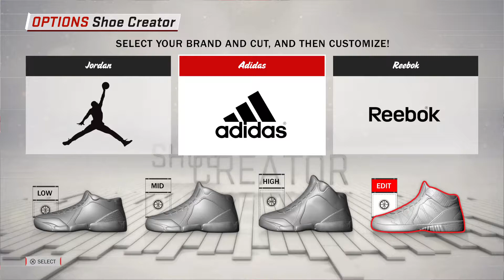Glow in the Park Dame 4 for NBA 2K18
Glow in the Park Dame 4 for NBA2K18